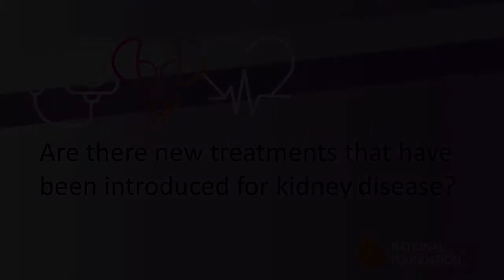New Treatments for Kidney Disease | National Kidney Foundation